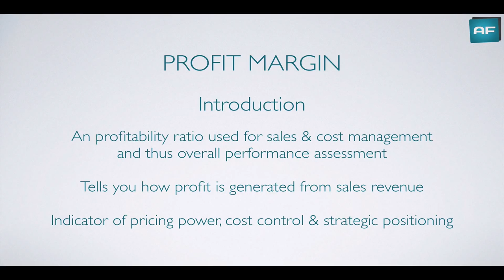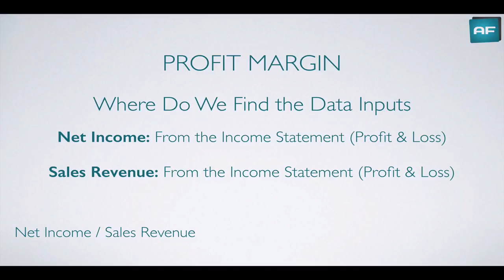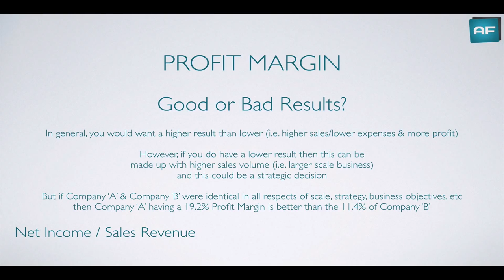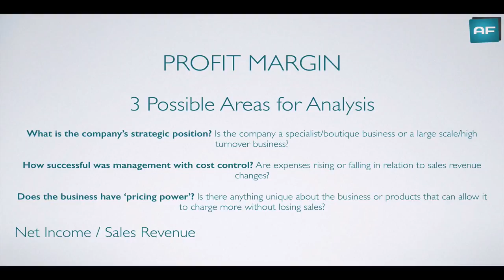Profit Margin Explained + Formula: How to Calculate & Use the Profit Margin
Get more in-depth lessons via Axel's Accofina books:
(1) Financial Statement Basics
(2) Ratio Analysis Fundamentals

Profit Margin Explained + Formula:
How to Calculate & Use the Profit Margin.
The Profit Margin is a Profitability Ratio that can form part of Your Financial Statement Ratio Analysis.

In this video, which is great for the investor, manager or student, you will learn the Formula, where to Find the Data Inputs, what is a Good or Bad Result and some Initial Questions for Your Analysis.

Add to your accounting and finance knowledge now for better business decisions and improved stock selection.

"The Profit Margin is one of the most popular of all the ratios out there, and for good reason. Ultimately, it tells us how much profit is generated from our sales, specifically the percentage of sales revenue that ends up in profit.

It is a key ratio because a primary financial performance measure of a business is profit (it’s the bottom line!). And while profit can’t be generated without sales revenue (selling your product/service is why you’re in business!), expenses are another fact of business life and keeping these expenses as low as possible leads to profit being as great as possible (within your sales range).

So if you’re in business or you’re an investor, you need to know how well the business in question keeps its cost under control and how much revenue (an often quoted figure) actually ends up on the bottom line. It’s also important as a measure of ‘pricing power’, i.e. the relative power of the business within its market to charge a premium price and maintain market share."

Other accofina Products & Services